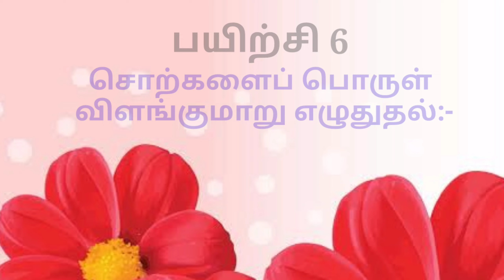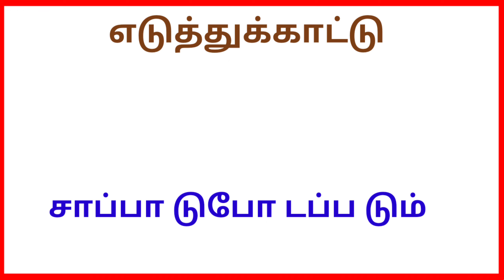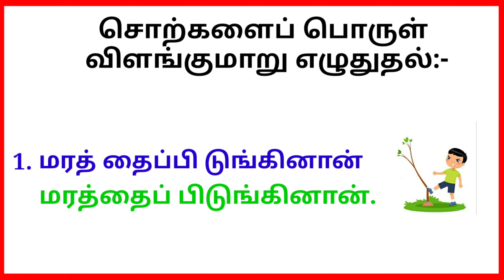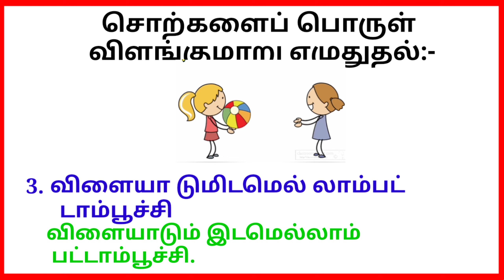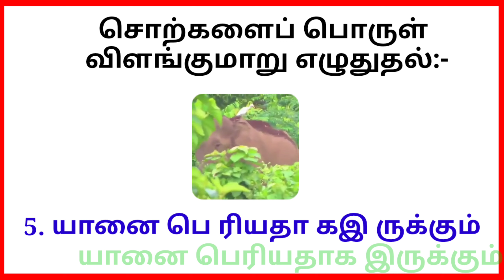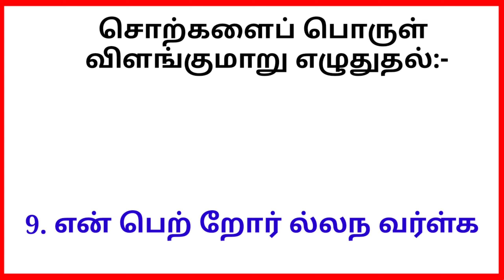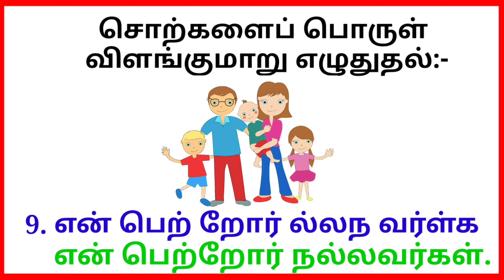சொல் பயிற்சி 6 மூன்றாம் வகுப்பு தமிழ்